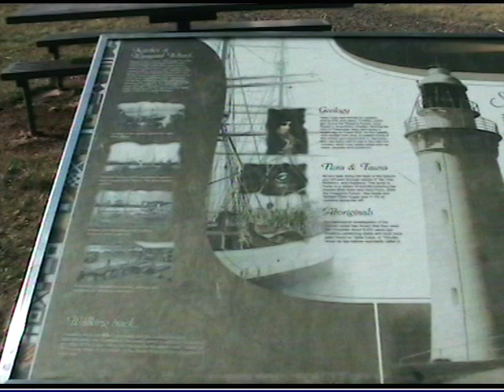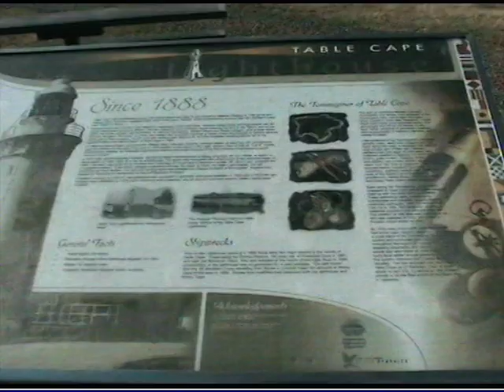Table Cape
Tasmania